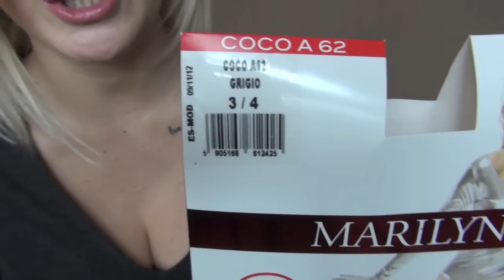Lookbook # 19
Skrytka pocztowa :

Weronika Jagodzińska
skr. 152 ul. Tuwima 38
90-950 Łódź 1